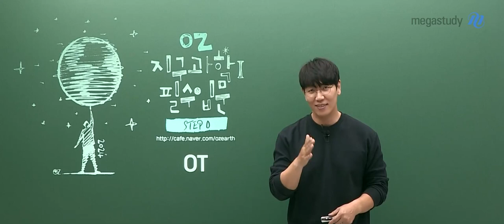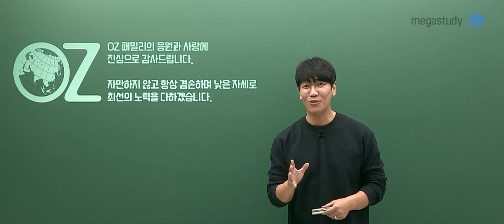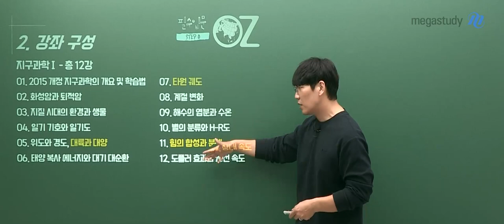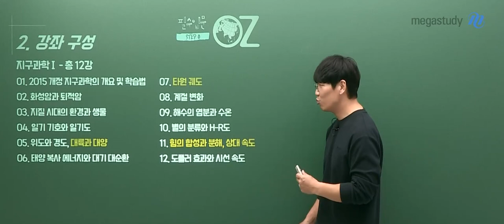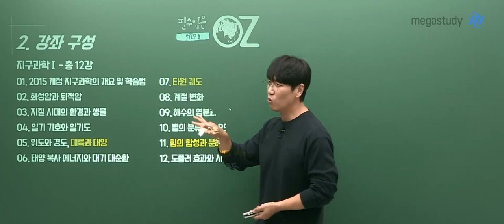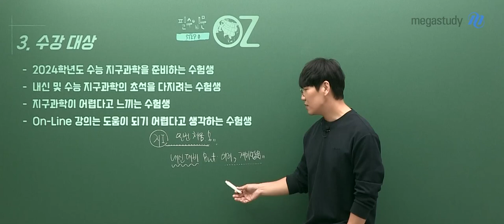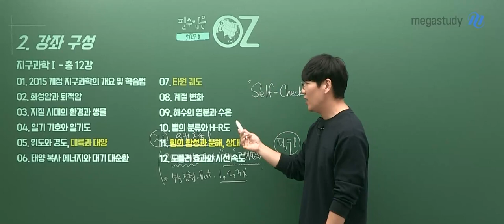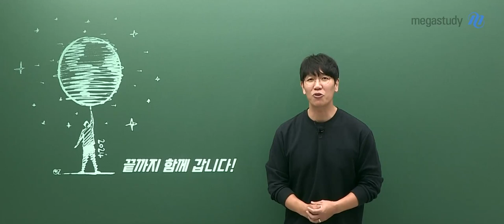[메가스터디] 지구과학 오지훈쌤 - 2024 NEW 지구과학l 필수 입문 OT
지구과학 오지훈 선생님의 2024 NEW 지구과학l 필수 입문 OT 영상입니다.